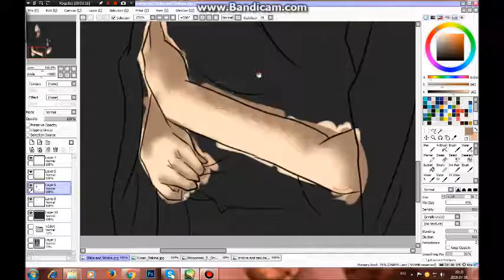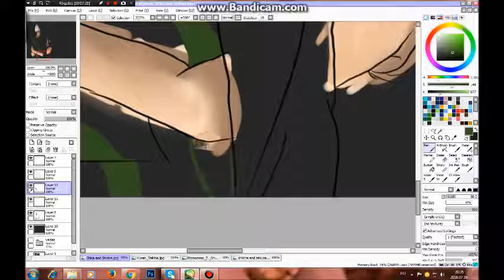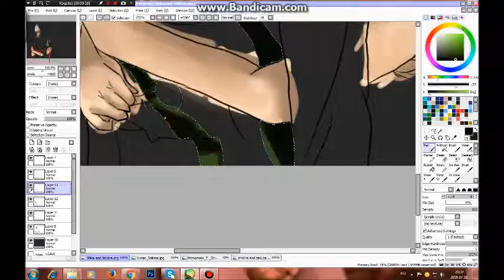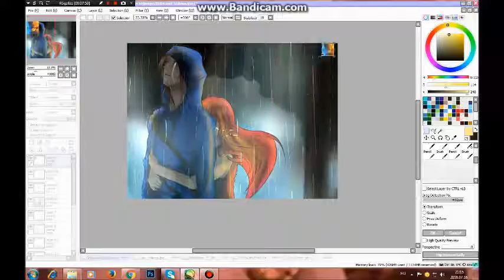The Demon Doorway (blog) - Kuran Shikina x Momozono Zekusa Shika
Song:
Eminem - The Monster (nightcore)